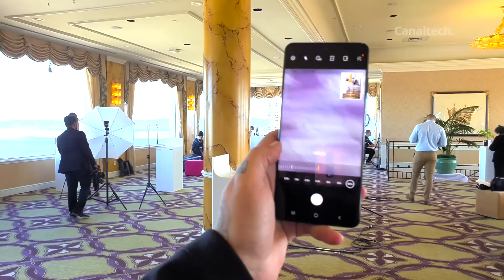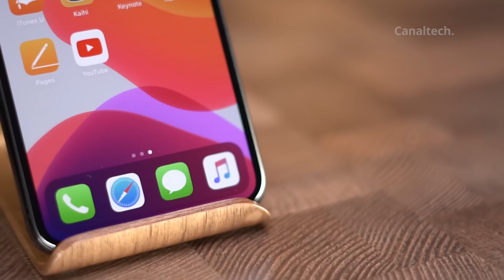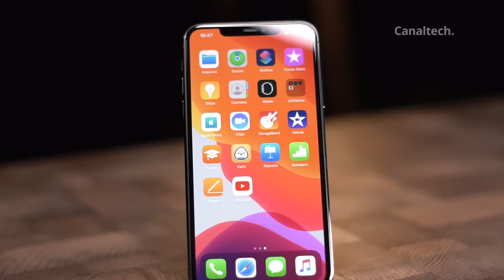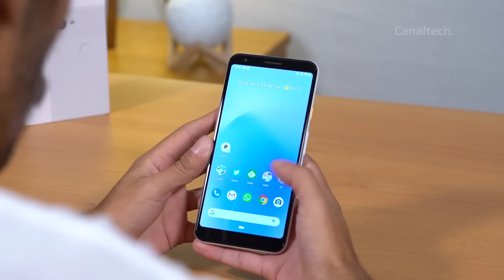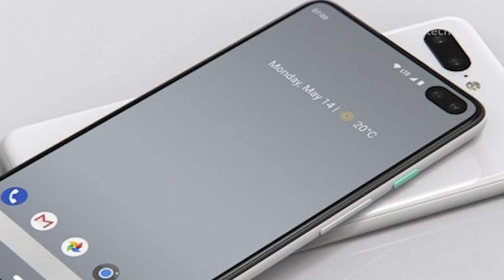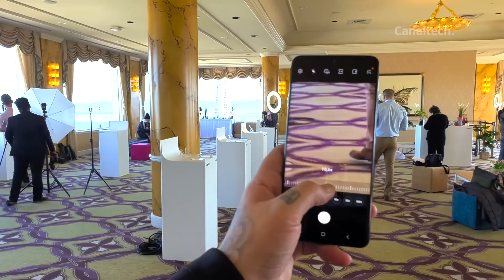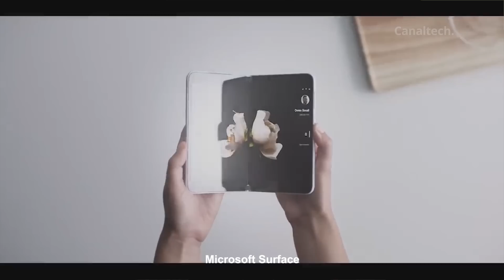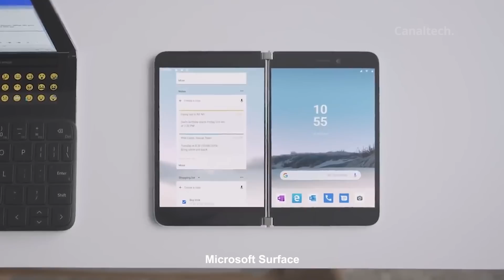OS CELULARES MAIS ESPERADOS de 2020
Dentre os poderosos aparelhos que já vimos em 2020 (com os Galaxy S20, Mi 10 e afins), há muito o que esperar para o ano todo que está por vir.

Separamos os principais destaques que devem aparecer durante 2020 no mundo mobile, indo desde a Google até OnePlus.

★ Loja confiável com GARANTIA e ENTREGA RÁPIDA ★
▶️ iPhone 11
▶️ Mi Note 10 / 10 Pro
▶️ Redmi Note 8 / 8T / 8 Pro
▶️ Mi 9
▶️ Realme 5 Pro / XT / X2
▶️ OnePlus 7T / 7T Pro